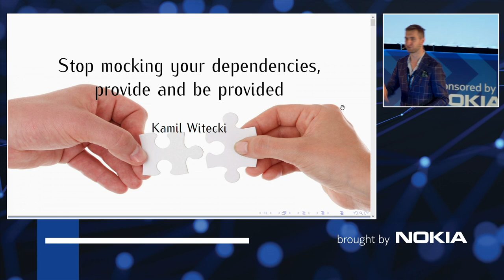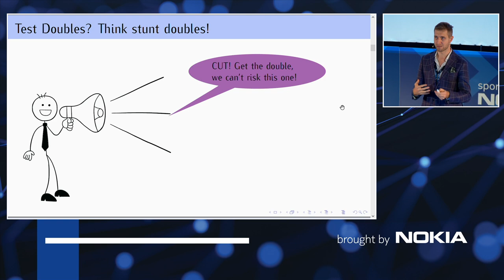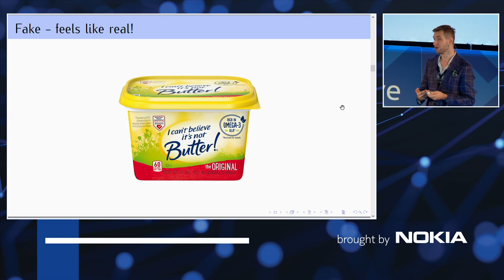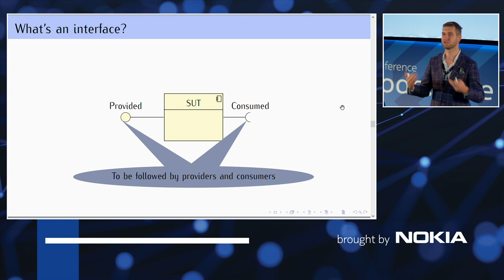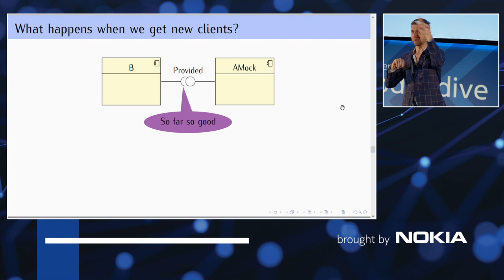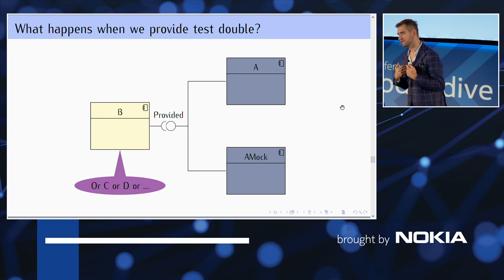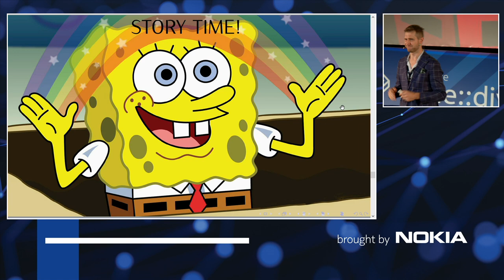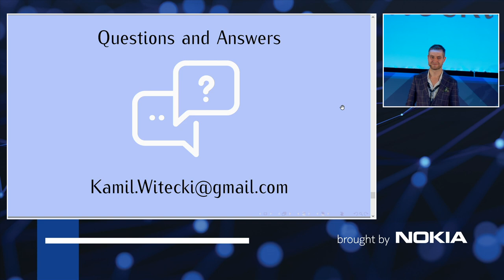Stop writing test doubles you are using! - Kamil Witecki - code::dive 2022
Stop writing test doubles you are using!

About the speaker - Kamil Witecki

The positive folk, you can tell he got his mind upside down and instead of digging deeper into "why the problem" he focuses on the solution and "how to address the situation in future". In his spare time bakes and watches B class movies as a "niche fun" and considers himself an average folk that anyone can approach. Introvert but trained to talk to you so well that if not for that description you wouldn't notice.

Proud of not developing any single programming language and helping to kill few as he considers it not worth the effort to replace a perfectly good hammer with a fancy RGB hammer that costs a lot and provides the same functionality. If you do it for fun after hours go for it though, hobbies can make no sense, says a guy who enjoys replacing timing belt in 20 years old car.

Worked for NOKIA for over a decade and lately decided to help Snowflake look after your data and analytics. "If you look closely, the largest common denominator between the two jobs is probably snow."